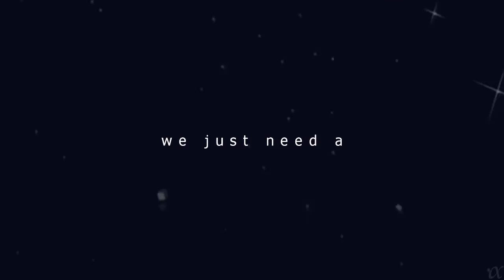MEP Parts Collection #3 ♔